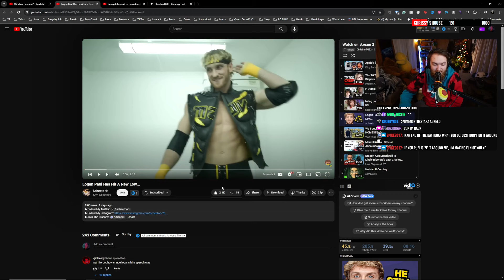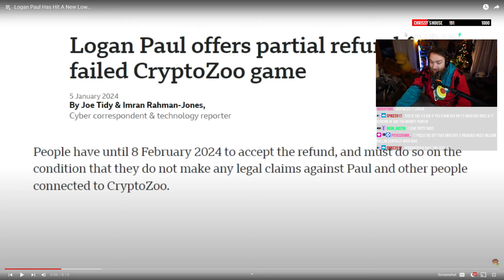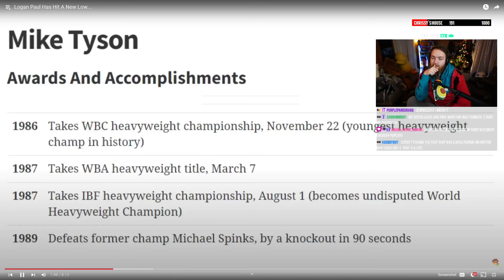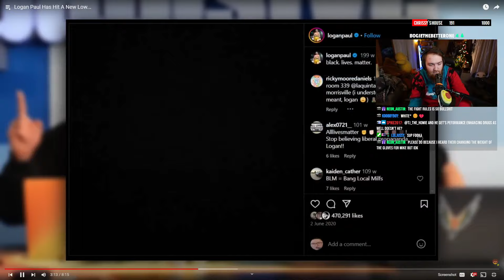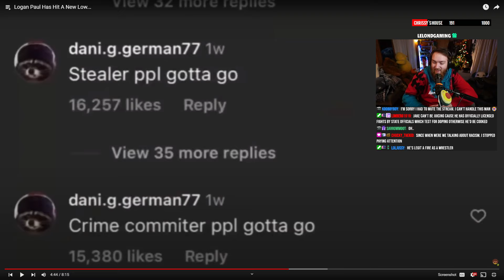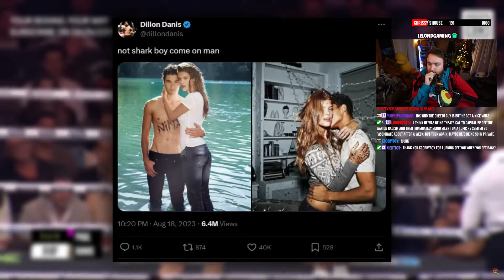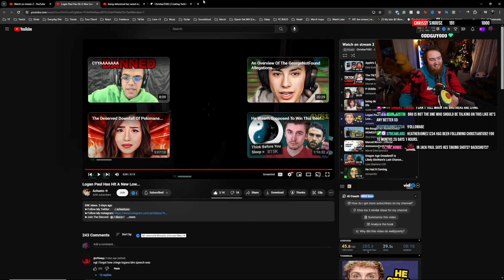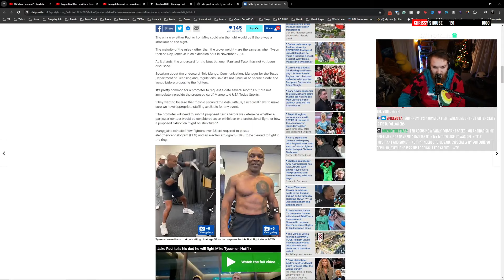Defending Logan Paul In 2024? He's Hit a New Low | Chrissy Reacts